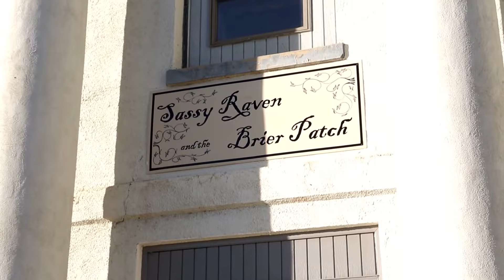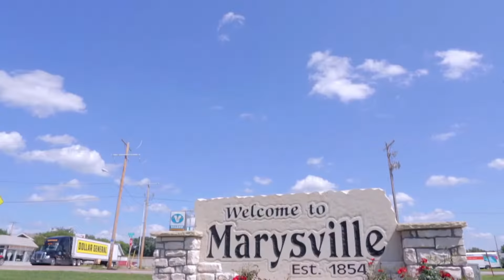A Marysville Minute - September '15